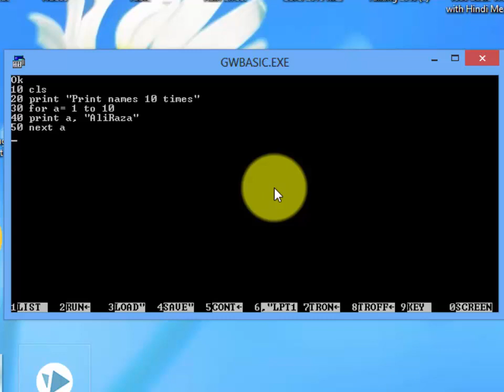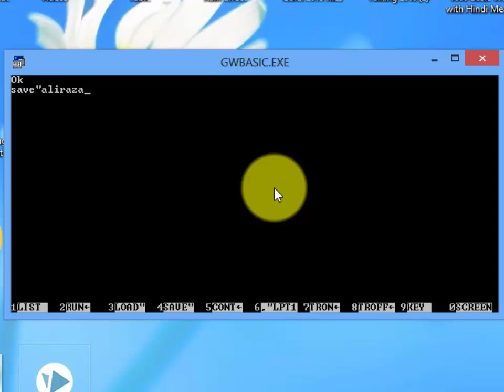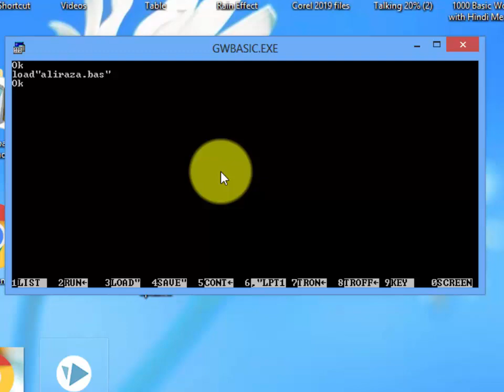Class 9 Computer Practical Print name 10 times using FOR and NEXT